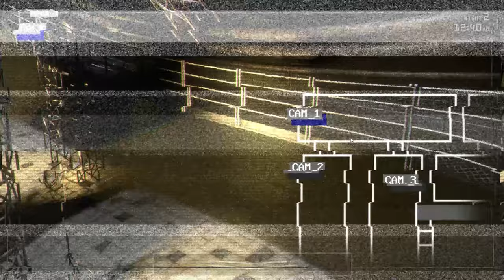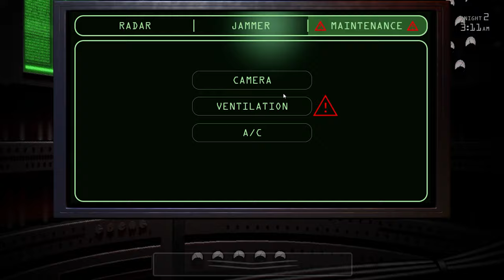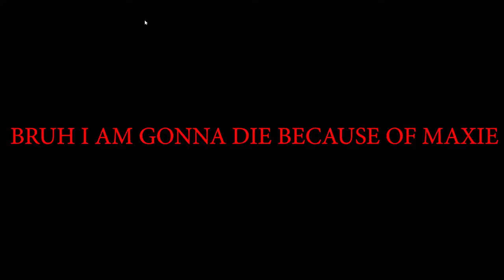Why is this game hard all of the sudden?|Jolly 3 chapter 2 night 2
i am not milking the series111